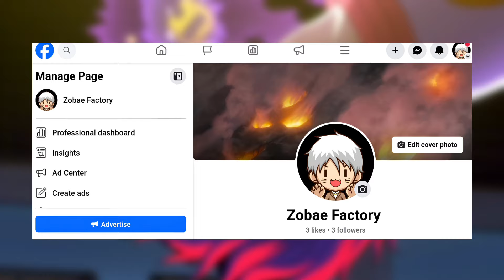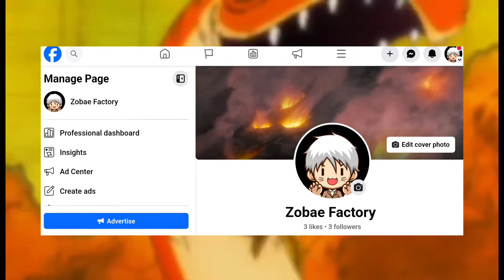Ang Tunay na Lakas ni Phinks (Pharaoh ng Spider) || Hunter X Hunter Tagalog.